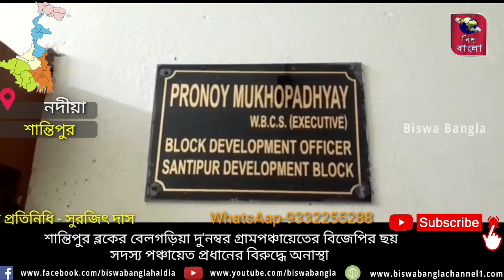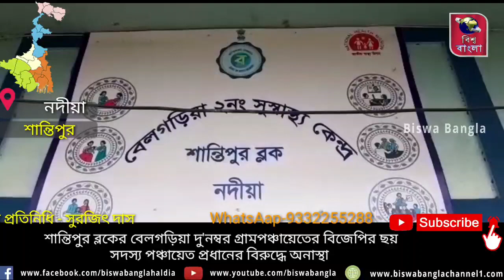শান্তিপুর ব্লকের বেলগড়িয়া দু'নম্বর গ্রামপঞ্চায়েতের বিজেপির ছয় সদস্য পঞ্চায়েত প্রধানের বিরুদ্ধে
নদীয়া,(শান্তিপুর)

শান্তিপুর ব্লকের বেলগড়িয়া দু'নম্বর গ্রামপঞ্চায়েতের বিজেপির ছয় সদস্য পঞ্চায়েত প্রধানের বিরুদ্ধে অনাস্থা আনেন গত 16 জুলাই 2021, নিয়ম অনুযায়ী পাঁচ দিনের মধ্যে প্রক্রিয়ার তারিখ দেবার কথা, বিজেপির অভিযোগ, বিডিও পাঁচ দিন অতিক্রান্ত হবার পরেও তারিখ ঘোষণা করেন নি, এবং টালবাহানা করেন, তাই সদস্যগণ আজ হাইকোর্টের আইনজীবীর মাধ্যমে, বিডিও কে নোটিশ ধরালেন। যদিও শান্তিপুর ব্লক সমষ্টি উন্নয়ন আধিকারিককে প্রশ্ন করলে তিনি কোন রকম ভাবেই প্রতিক্রিয়া দিতে রাজি হননি। সমস্ত টাই আইনানুগ বিষয়, যা বলার ভিডিও সাহেবই বলবেন এমনটাই জানালেন শান্তিপুর বেলঘড়িয়া 2 নম্বর গ্রাম পঞ্চায়েতের প্রধান দীপক মন্ডল। এ বিষয়ে বিজেপি সাংসদ জগন্নাথ সরকার দাবি করেন, স্থানীয় ভিডিও প্রশাসনিক পদে বসে শাসক দলের কর্মীর মতো আচরণ করছেন। যে কারণে নির্ধারিত দিন পার হয়ে যাওয়ার পরও তিনি এখনও অনাস্থার জন্য তারিখ নির্ধারিত করতে পারেননি। সেই কারণেই তাঁকে আইনি নোটিশ ধরানো হয়েছে।